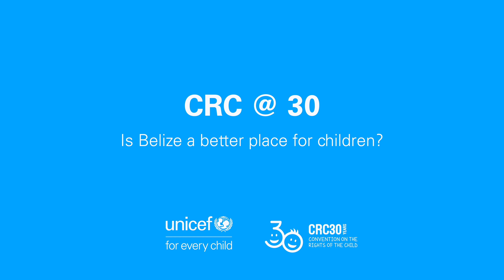30th Anniversary of CRC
Several of our featured videos were productions coordinated by our Communications Specialist Consultant in the service to other agencies.  These videos are presented as examples of productions and assets that can be coordinated by PRfect Green Belize via the skills of our professionals

This video was produced by a local production house and coordinated by Daedra Isaacs Haylock